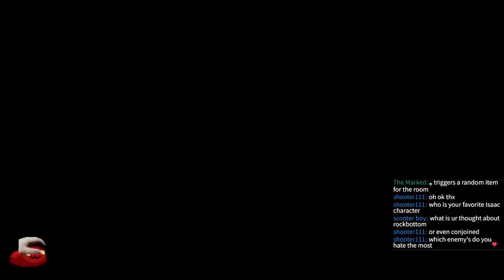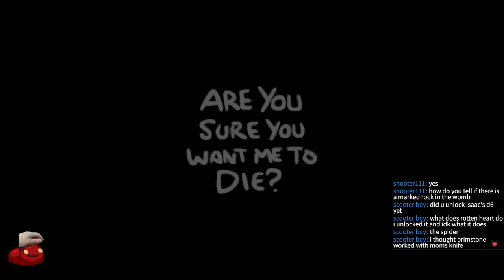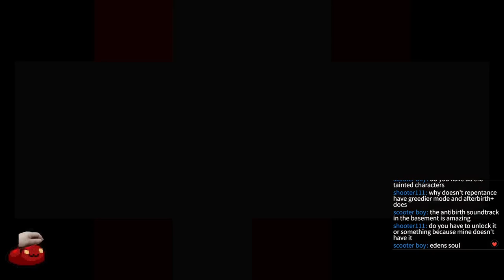The Double Genesis Play! | The Binding Of Isaac Repentance